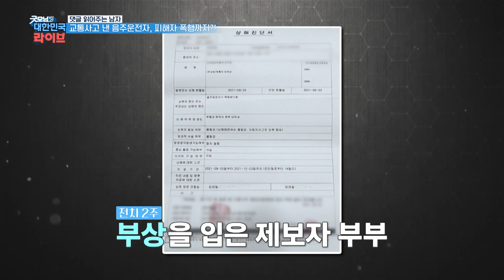고속도로에서 교통사고 낸 음주운전자, 피해자 폭행까지?! KBS 211005 방송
고속도로를 달리던 제보자의 차량을 들이받고
갓길에 멈춰선 차량

음주운전이 의심되는 가해자를 신고하려던
피해자를 폭행까지 하고마는데...